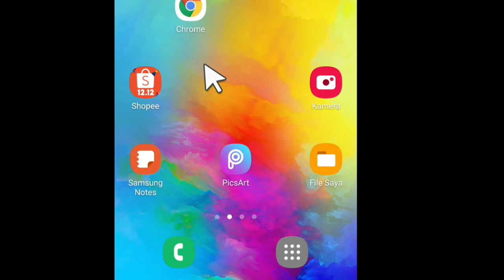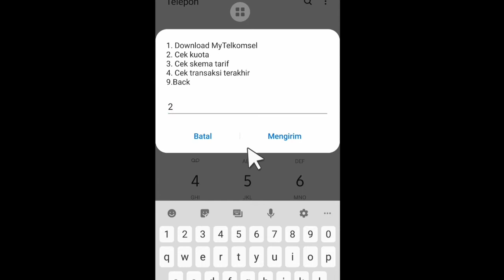Mudah bgt | cara cek kuota telkomsel MUDAH BANGET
cara cek semua jenis kuota telkomsel yang masih aktif di hape mu 2022.